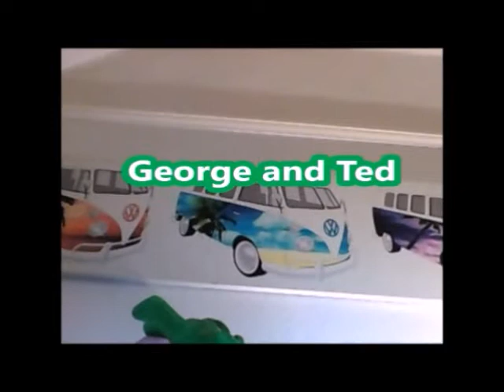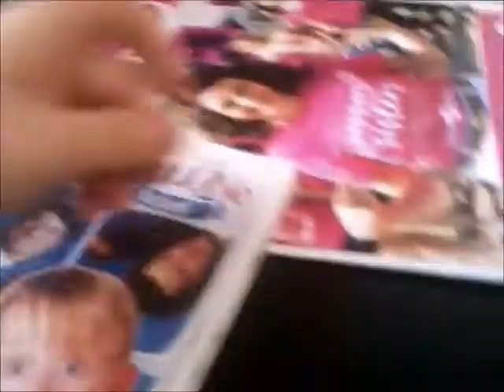Last Episode of George and Ted For Tenovus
This is the 3rd and the last Episode of George and Ted in the trilogy and it's only exclusive for Tenovus only and also for entertainment purpose too and to tell you people to save them from cancer!

In this Episode George and Ted and their friends looks back at their trips to Tenovus to conclude this Episode!